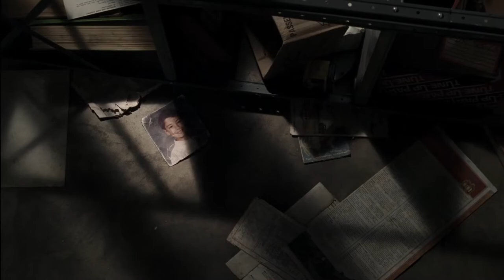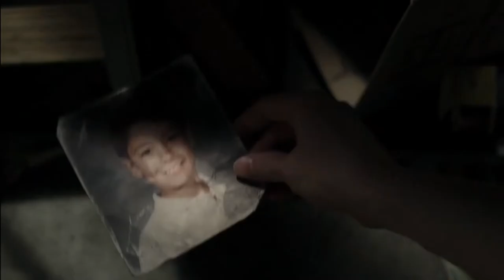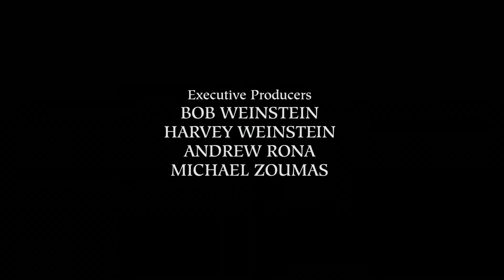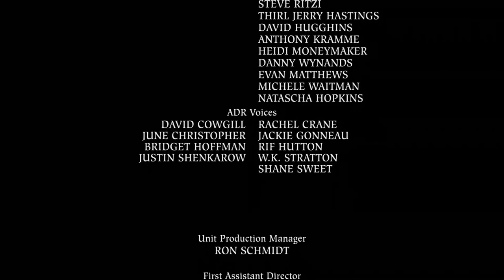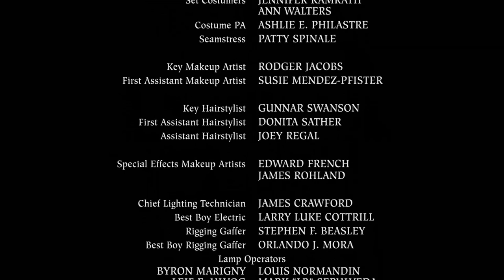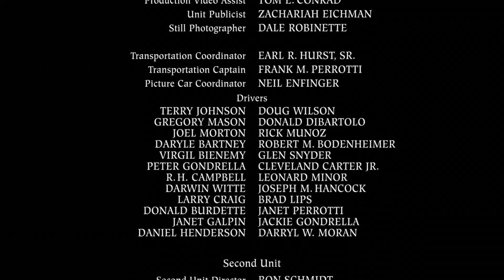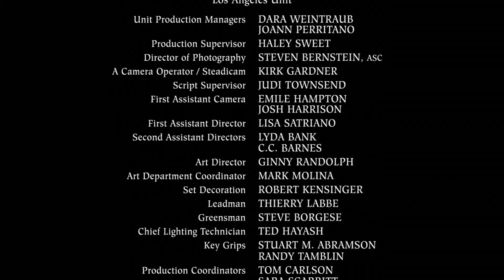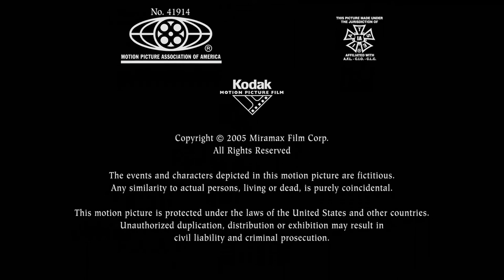ENVENENADOS Película Completa En español full HD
En los tenebrosos pantanos del Sur de Louisiana, un grupo de adolescentes trata de investigar la verdad sobre la muerte de una amigo. Pero lo que encuentran allí es una fuerza demoníaca más terrible de lo que jamás nadie podría imaginar. Ahora deberán luchar por salvar sus vidas de una muerte casi segura.
Envenenados (2005)